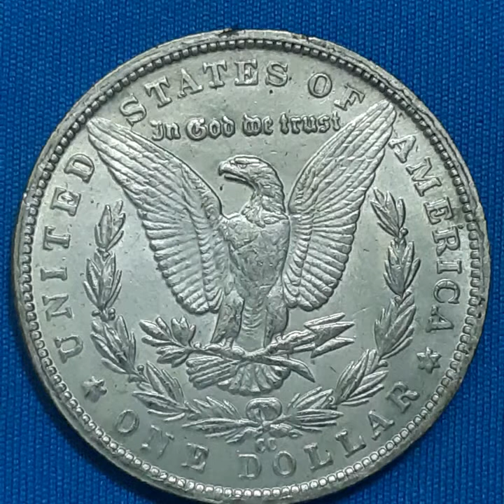ONE DOLLAR 1893